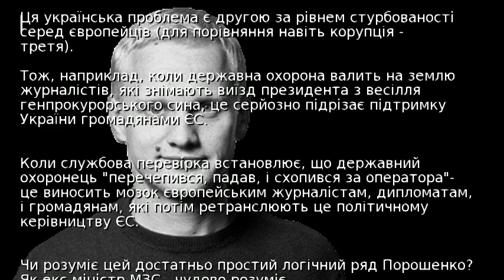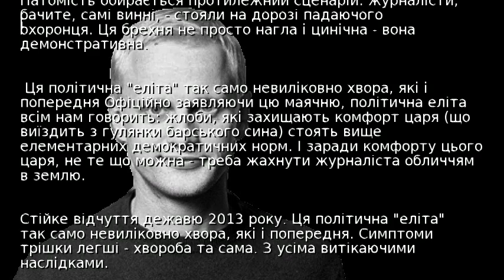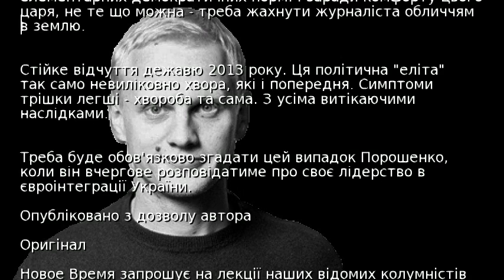Відчуття дежавю 2013 року